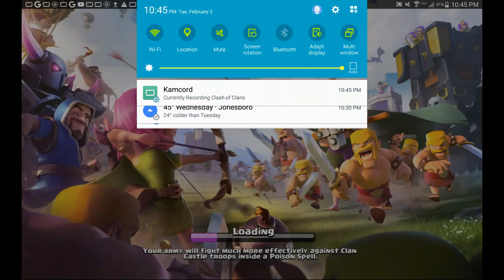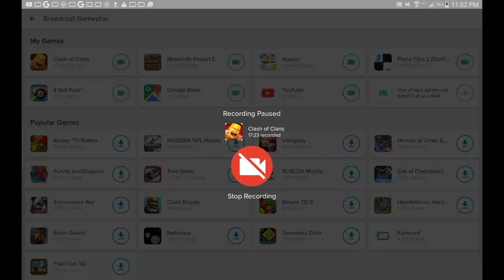Clash w Blaze: Pt.1 gaming montage: Clan Stoofs!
This was meant to be in an montage, but oh well now its its own video, sorry for the somewhat odd description, but its late so yeah. ;)

Recorded by Kamcord on Android